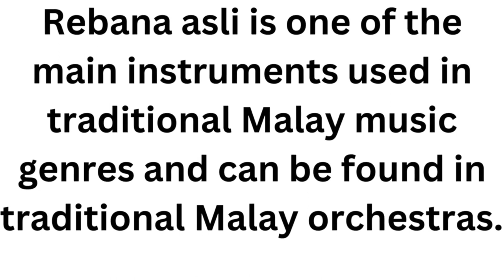Rebana Asli Insrument#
Rebana asli is one of the main instruments used in traditional Malay music genres and can be found in traditional Malay orchestras.